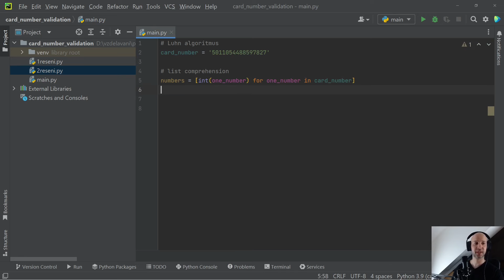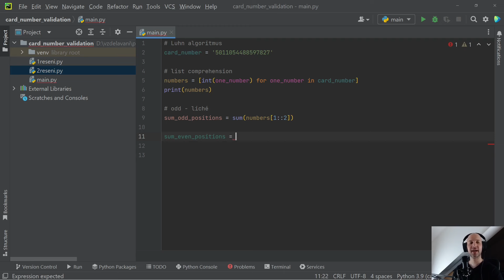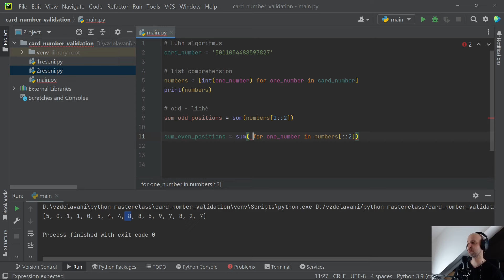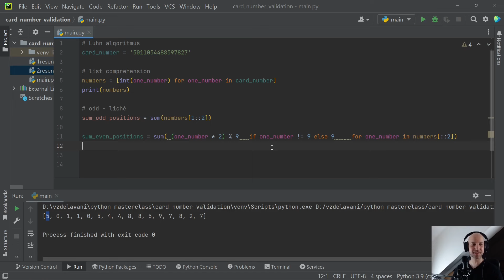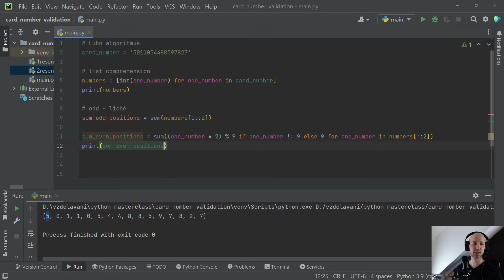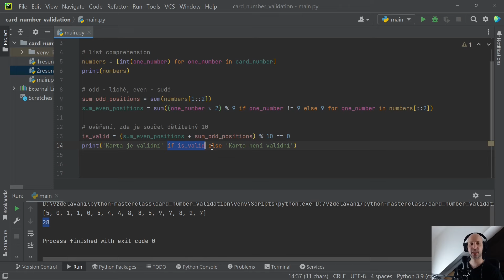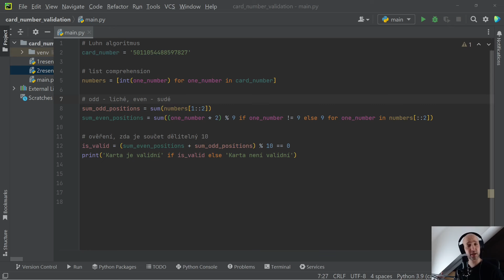82. Python a projekty - validace kreditní karty - druhé řešení v kódu